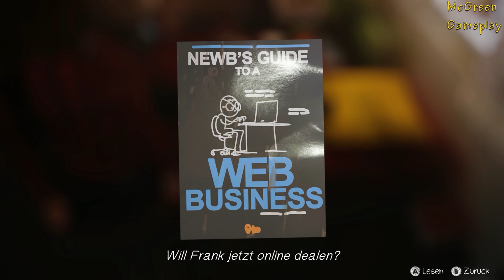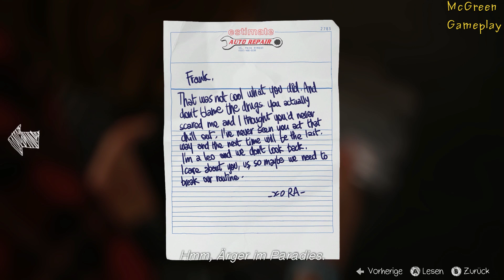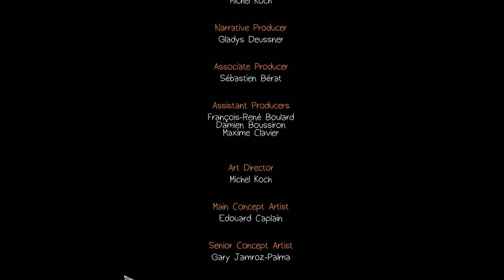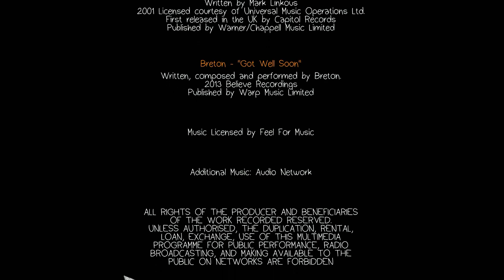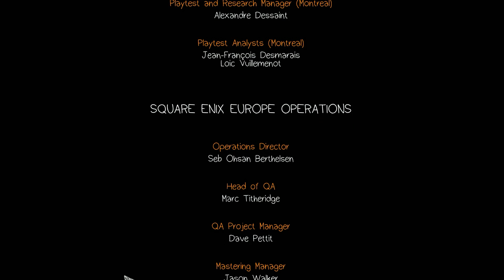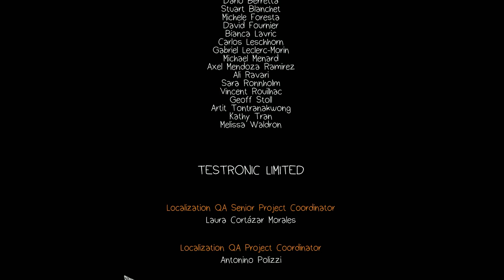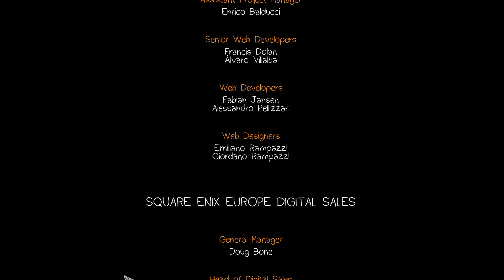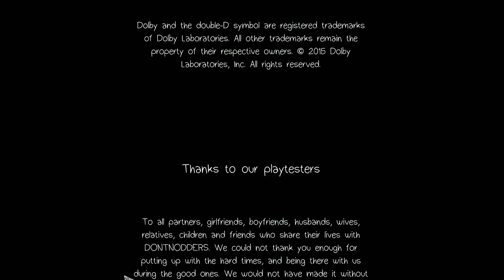Life is Strange [German] Episode 3 ( Gameplay / Walkthrough ) #06 In der Vergangenheit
Adventure von Dontnod Entertainment (2015).

Vorgeschichte

Das Spiel ist in den 2010er-Jahren angesiedelt. Die 18-jährige Maxine „Max“ Caulfield ist in der fiktiven Kleinstadt Arcadia Bay im US-Bundesstaat Oregon aufgewachsen. Vor fünf Jahren zogen ihre Eltern mit ihr nach Seattle, dabei verlor sie den Kontakt zu einer sehr guten Freundin namens Chloe; nun ist sie alleine zurückgekehrt, um an der renommierten Blackwell Academy Fotografie zu studieren. Ein zu diesem Zeitpunkt wichtiges Gesprächsthema an der Lehranstalt ist das spurlose Verschwinden der Studentin Rachel Amber.

Die dritte Episode beginnt nachts in Max’ Zimmer. Nachdem sie aus den Schlafsälen geschlichen ist, trifft sie sich mit Chloe. Die beiden wollen weiter nach Hinweisen suchen und brechen deshalb mit von Chloes Stiefvater gestohlenen Schlüsseln in das Schulgebäude und das Büro des Schuldirektors ein. Dort finden sie die Schulakten von Kate, Rachel und einigen weiteren Schülern. In der Datei von Nathan im Computer des Schuldirektors finden sie eine Zeichnung auf der „Rachel in the dark room“ („Rachel in der Dunkelkammer“) vielfach geschrieben steht.

Daraufhin brechen Max und Chloe in das Schulschwimmbad ein, um dort schwimmen zu gehen. Dort erscheint jedoch David, der Schulwachmann und Cloes Stiefvater, dem sie nur knapp entkommen können. Max übernachtet daraufhin bei Chloe, um an der Schule nicht weiter Aufsehen zu erregen.

Am nächsten Morgen fahren die beiden nach einem Frühstück zum Two Whales Diner, um weitere Beweise in Franks Wohnwagen zu suchen. Nachdem Max mithilfe ihrer Zeitreisefähigkeit die Schlüssel organisiert hat, brechen Chloe und Max in den Wohnwagen ein. Dort finden sie einige Fotos und Liebesbriefe, die zeigen, dass Rachel und Frank eine engere Beziehung hatten, als Rachel gegenüber Chloe zugegeben hat. Darauf bringt Chloe Max zur Blackwell Academy zurück.

Zurück in ihrem Zimmer betrachtet Max ein Foto von ihr und Chloe aus ihrer Kindheit. Durch Konzentration auf das Bild gelingt es ihr, zu dem Zeitpunkt der Fotografie, den Tag, an dem Chloes Vater einen tödlichen Verkehrsunfall hatte, zurückzureisen. Sie verhindert dessen Tod, indem sie seine Autoschlüssel versteckt.

Daraufhin erwacht Max in einer parallelen Gegenwart, in der sie Mitglied des Vortex Clubs ist und Chloe im Rollstuhl sitzt.